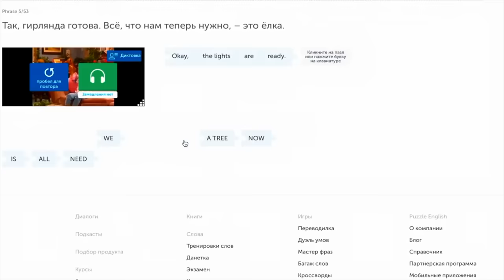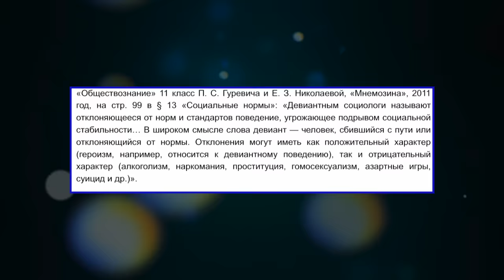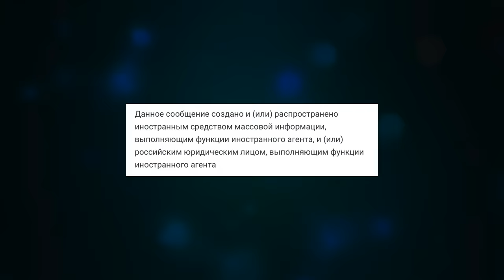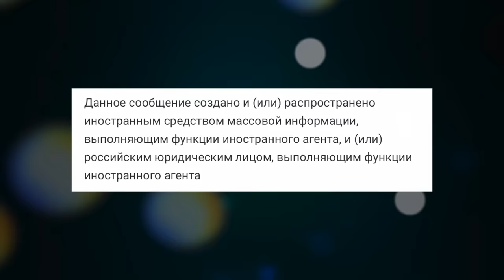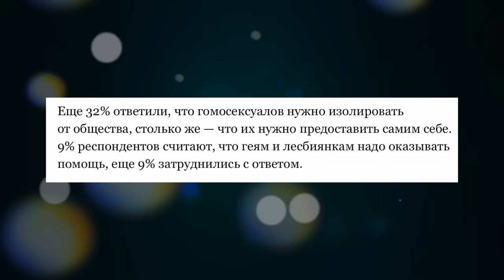ТАКИЕ ПОДРОСТКИ РОССИИ НЕ НУЖНЫ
Последняя возможность купить Премиум Навсегда на Puzzle English, всего за 3690 рублей

С 1 декабря этот тариф исчезнет из тарифной сетки

Какие подростки оказываются не нужны нашим "патриотам".